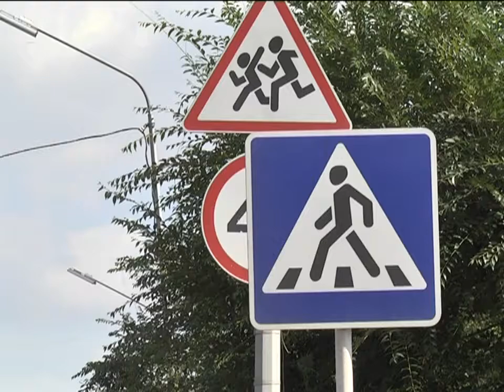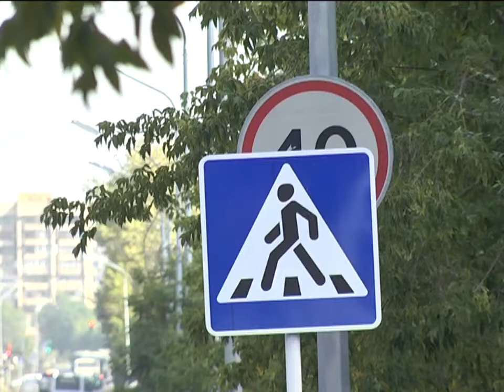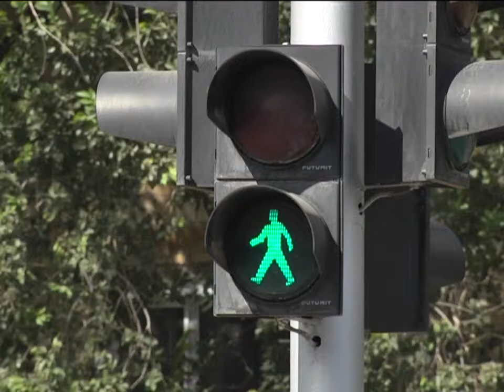08/08/2017 - Бірінші Қарағанды телеарнасының жаңалықтары